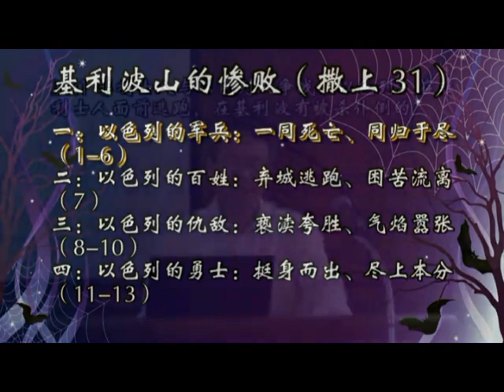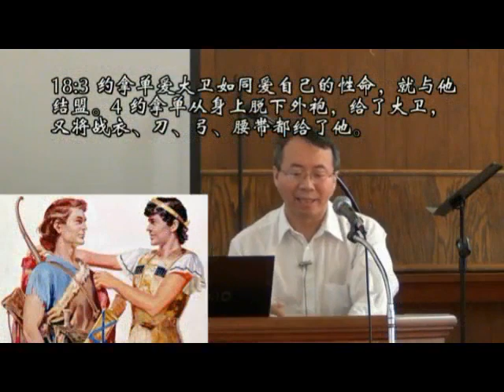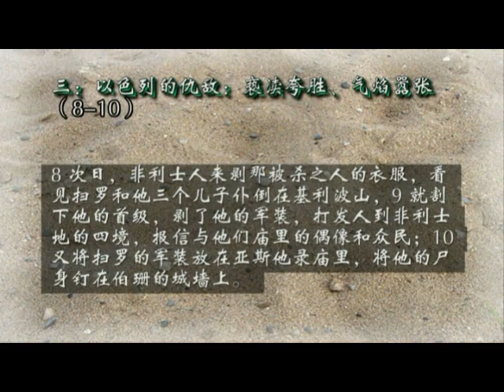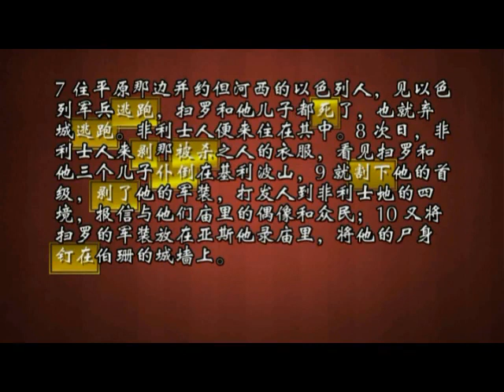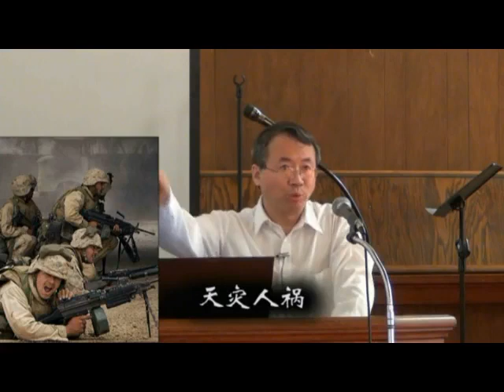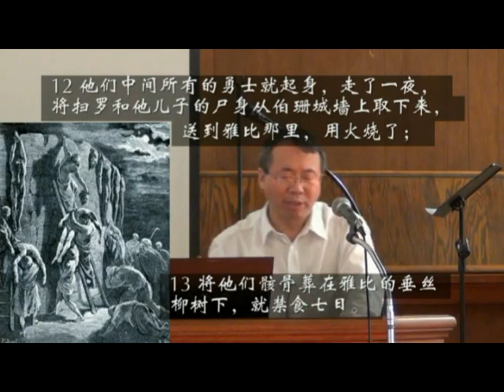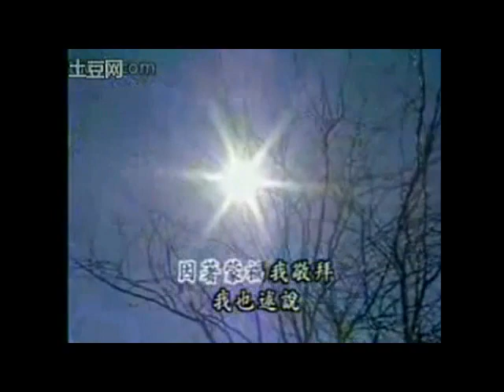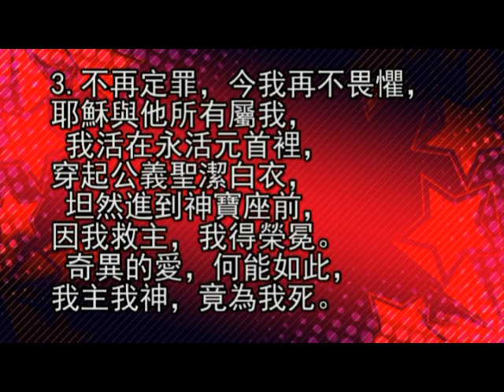【基督福音堂】 撒母耳记上33 基利波山的惨败 陈鸽